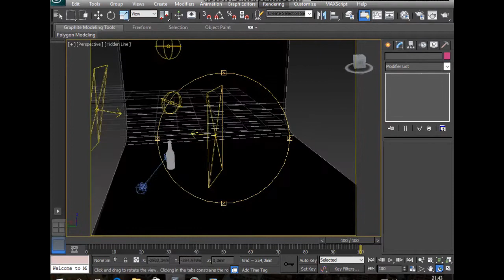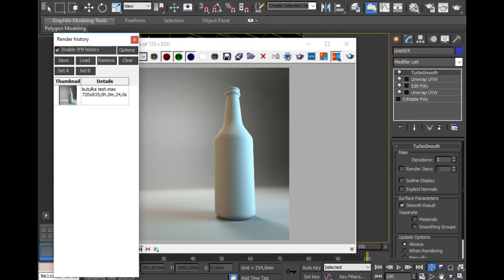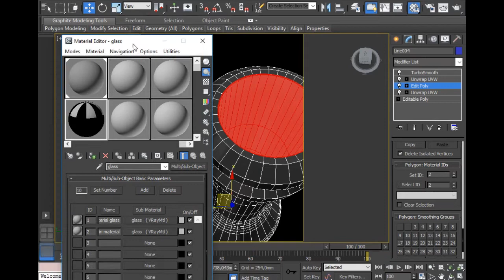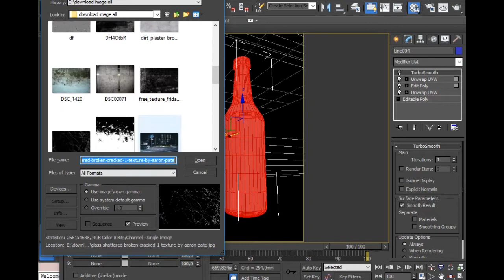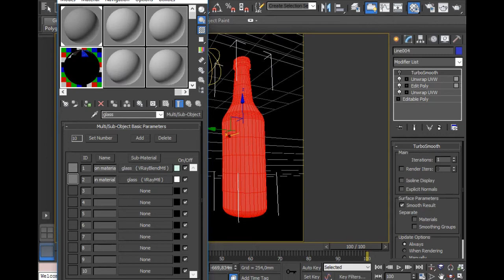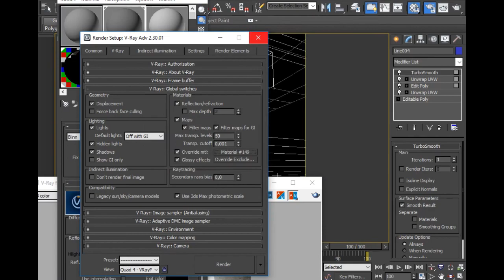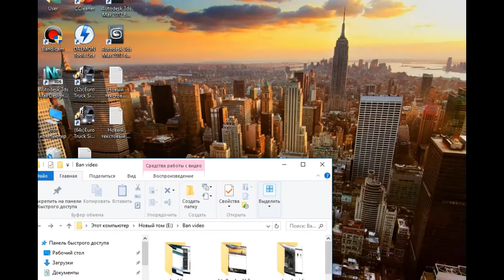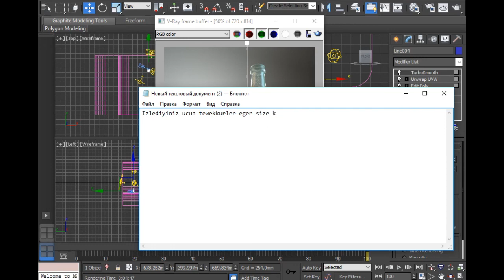Vray Glass Dirt Tutorial for 3ds max how to make reflect and caustic setup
How to make vray glass powder

Agil Cafarov